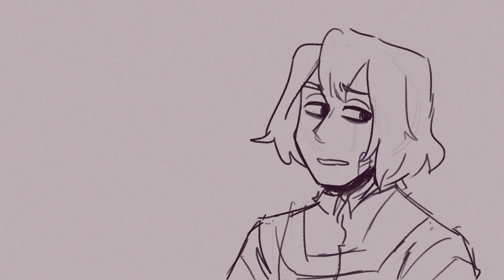a guy that id kinda be into | erasermight animatic [read desc]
[heyy i didn't think i would be necessary to type this out but FOR THE LOVE OF GOD, don't comment things regarding erasermic!! if you dont like the ship just go, i dont care.]

hola lean la descripción !!!
ha sido un largo rato desde q hice un animatic de erasermight, pero tenia este proyecto desde hace más de un año y quise retomarlo ya por varios meses (x eso los primeros 30 segundos se ven muy diferentes del resto... y el estilo esta un poco irregular pero bueno nimodo) asi que aqui esta!!

quiero aclarar un par de cosas, este no es un AU de BMC ni nada, nomas quería usar esta canción y se que en algunas partes hay cosas q no tienen mucho sentido sin el contexto del musical (nana son las voces d la cabeza de toshi?? diosmio the voices nomas ignoren esa parte y finjan q es normal!!). ahora, ESTE NO ES UN ANIMATIC ERASERMIC, a pesar del contexto original d la canción, por favor contenganse de comentarios sobre ese ship:3

eso es todo ojala les guste !! siganme en twt e ig :3 (@ milkygay / milky_gxy)

hi so its been a while since i made one of these but i had this project for a while (like more than a year thats why the first 30 seconds are so different :$) and i wanted to finish it.

i wanted to clarify a couple of things, first of all this isnt a BMC AU i just wanted to use this song, however a couple of things doesnt make a lot of sense without the context of the musical (nana) but bear with me and pretend its normal. now, THIS ISNT AN ERASERMIC ANIMATIC i know the song implies otherwise but it just isnt, please dont comment about it.

thats it i hope you like it !! follow me on twt and ig :3 (@ milkygay / milky_gxy)